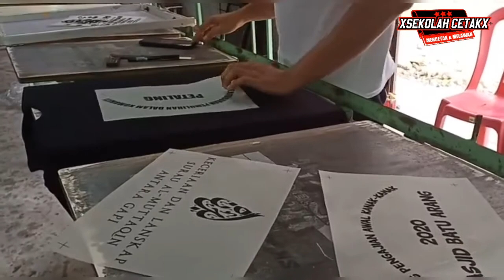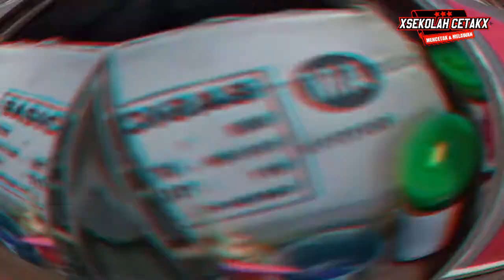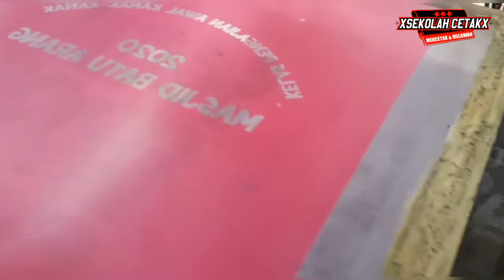Jom Belajar Setting Filem Pada Blok